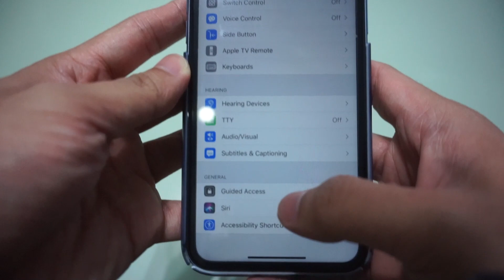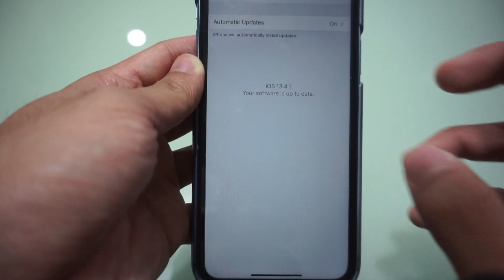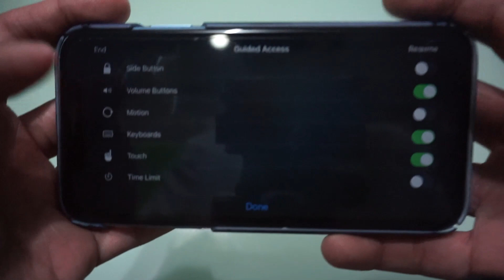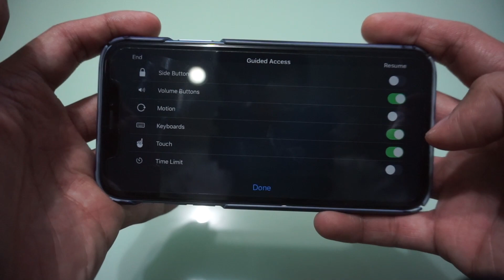CARA MENGHILANGKAN NOTIF YANG MUNCUL DI PUBG MOBILE - IPHONE USER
Hai Semoga membantu Tutorialnya~